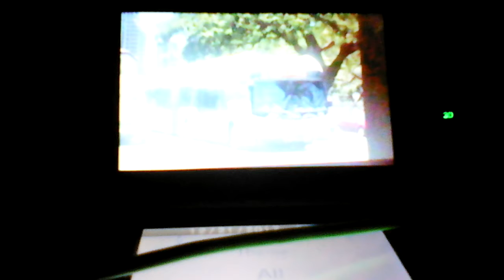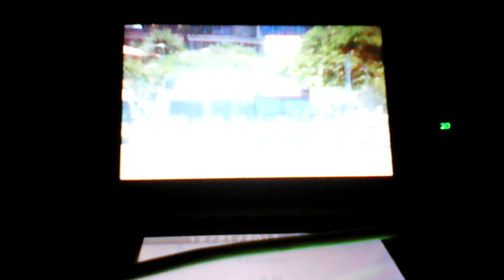Honolulu The Bus